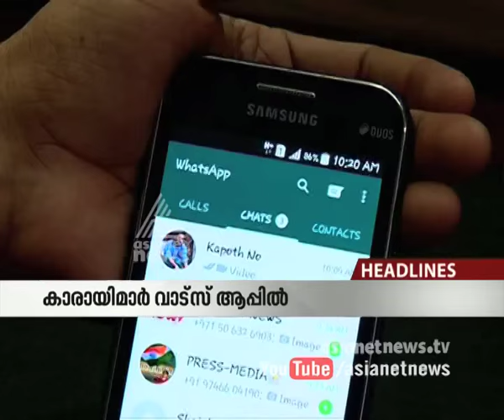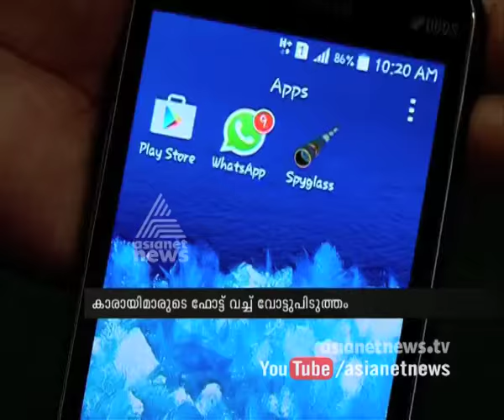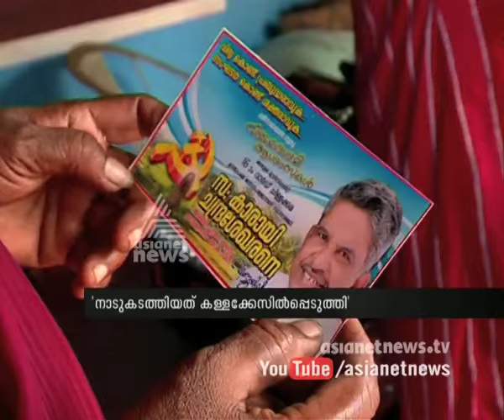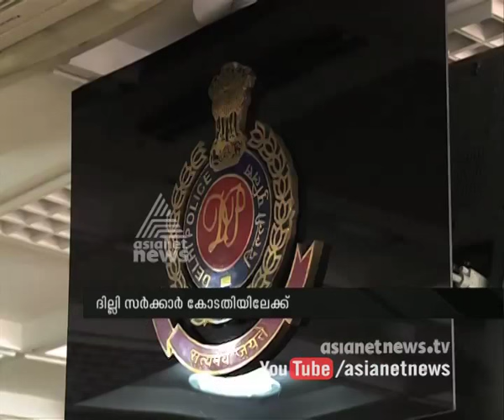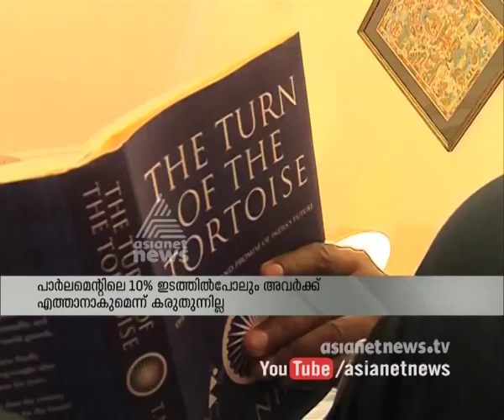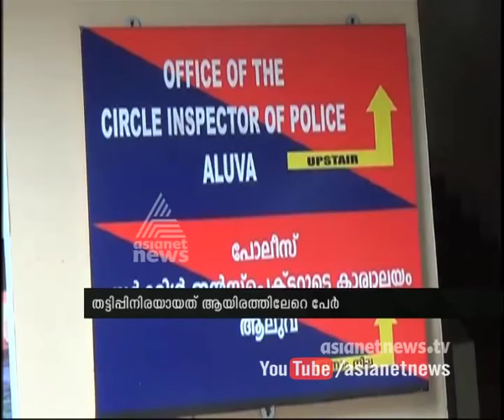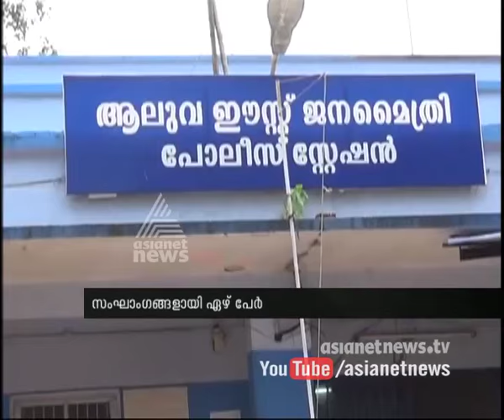Asianet News @1pm 24 Oct 2015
Top STories:
1) V S Achuthanandan will lead the CPM said C Divakaran
2) Missed Call membership agitation in BJP
3) Whatsapp election campaign by Karayi
4) Kerala Local body Election 2015